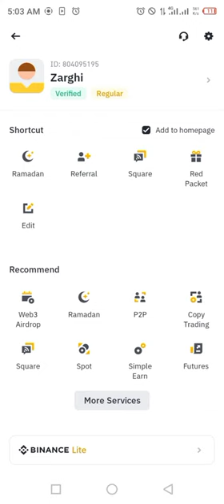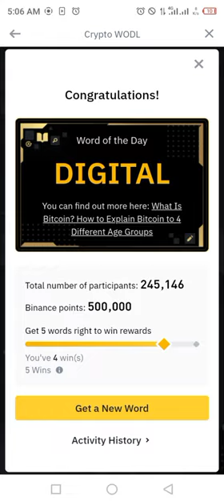Binance Word of the day | Binance Crypto WOTD answer today | New WODL answer today 15 MARCH 2024